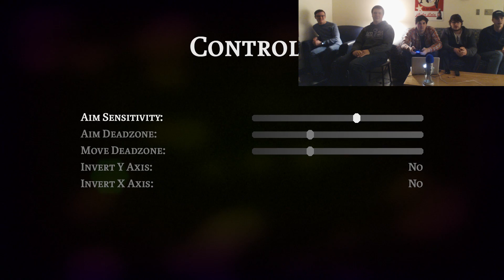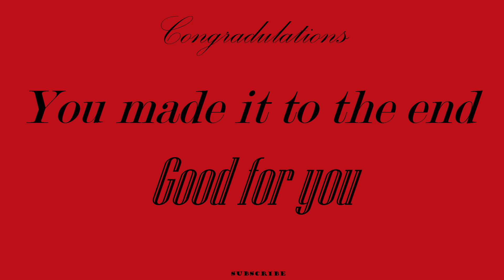The Witness (Part 3) - Coopirritated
Welcome to the show where me and my friends play games "together".  Well, until we get too frustrated at each other that is!!

In this episode we continue our playthrough of The Witness.  It's a great puzzle game that's fun and difficult at the same time.  Plus, it always allows for some great comedic timing too.
So, sit back, relax, and enjoy part three of The Witness on Coopirritated!

Credits:
Opening Theme